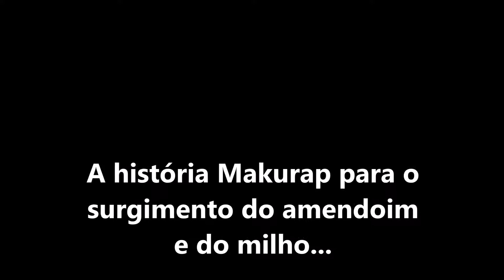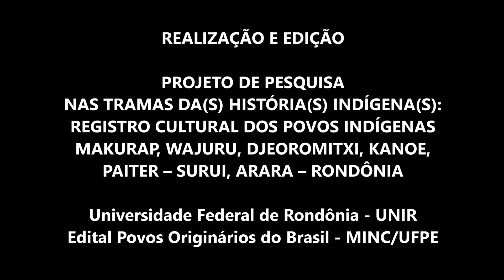A HISTÓRIA MAKURAP PARA O SURGIMENTO DO AMENDOIM E DO MILHO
História contada pela anciã Juraci Menkaiká Makurap sobre o surgimento do amendoim e do milho. A história foi contada na Aldeia Barranco Alto, na Terra Indígena Rio Branco - RO. As histórias contam sobre como o povo Makurap significa e explica o surgimento do amendoim e do milho, plantas muito utilizada no cotidiano do grupo. Projeto de pesquisa Nas tramas da(s) História(s) Indígena(s): registro cultural dos povos indígenas Makurap, Wajuru, Djeoromitxi, Kanoé, Paiter-Surui, Karo-Arara – Rondônia - Universidade Federal de Rondônia (UNIR) - Edital Povos Originários do Brasil - UFPE/MINC. Qualquer utilização indevida do material  acarretará penalidades previstas em lei.